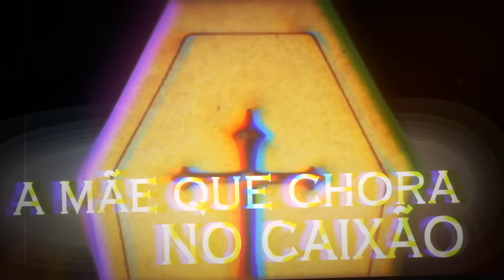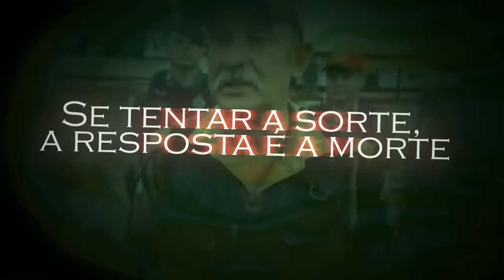PapaMike X Coy Rap - Flow Sargento Fahur (Prod. D-Low)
__________FICHA TÉCNICA___________
➤Letra: PapaMike
➤Mixagem/Masterização: PapaMike
➤Produção Musical: D-Low
➤Liric/Vídeo: @eticialima
➤Arte Gráfica: @gfprodução

➤NOTA: Esta é uma obra de ficção. Nomes, personagens, fatos e lugares são frutos da imaginação do autor e usados de modo fictício. Qualquer semelhança com fatos reais ou qualquer pessoa, viva ou morta, é mera coincidência.
IX - é livre a expressão da atividade intelectual, artística, científica e de comunicação, independentemente de censura ou licença;